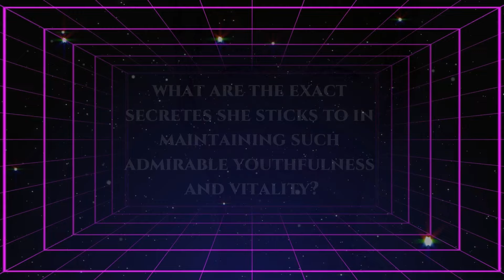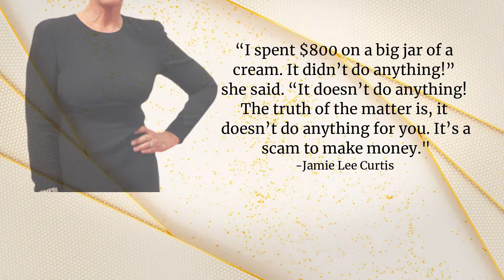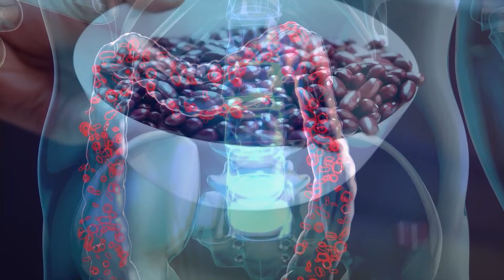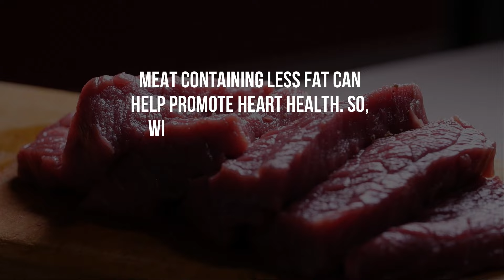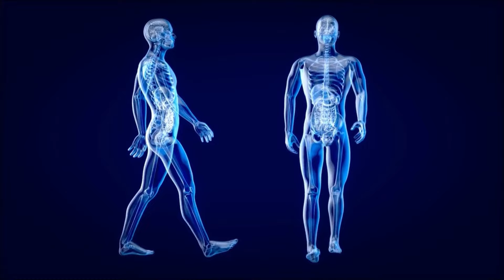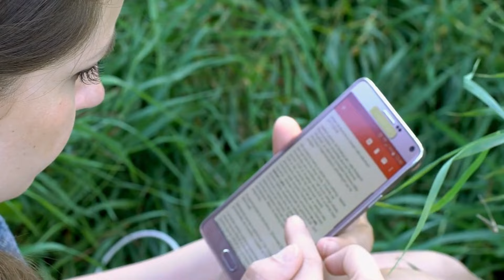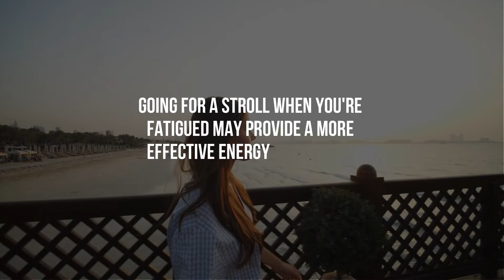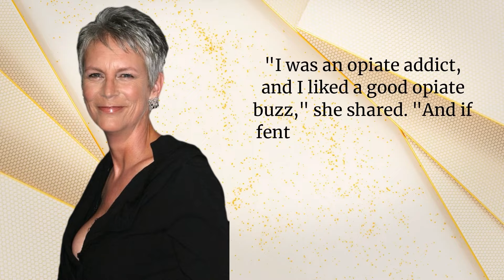Jamie Lee Curtis (65) Still Looks 37🔥 I EAT 4 FOODS & Don't Get Old!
Today Jamie Lee Curtis shares insight on the tips and strategies she uses in maintaining her good health and longevity. Keeping her skincare youthful and aging gracefully

0:00 Intro
2:37 Video Content
2:57 Her Skincare Routine
4:14 4 Foods she Eats
9:32 Her Secrete Supplement
11:13 Food She Never Eats
12:30 Her Exercise Routine
14:37 Her Struggle With Addiction